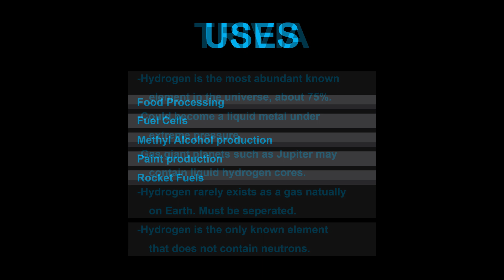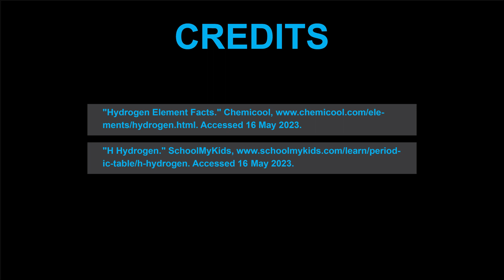What is Hydrogen, Element 1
This is the first minute videos of the elements of the periodic table. We start with hydrogen, the first element or H. This is the lightest and most abundant element known.